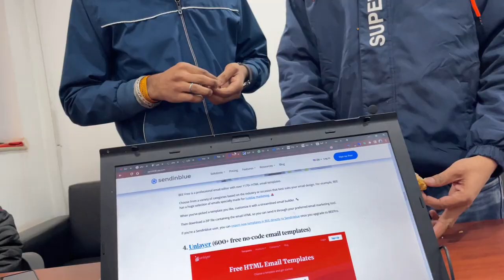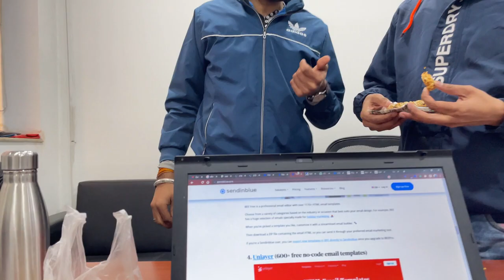Aaj 4 saal baad rikshaw mai bethein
hit likes.